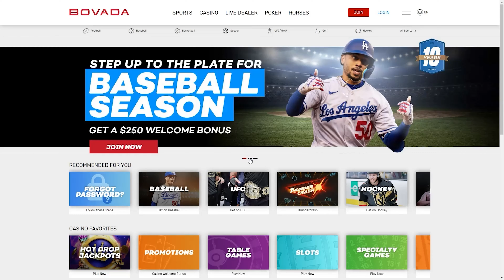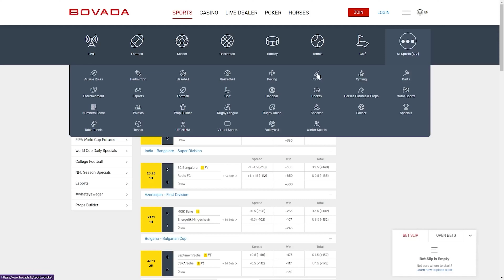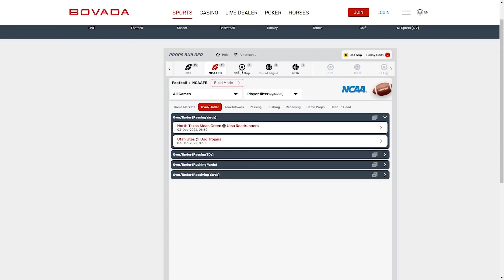Best Online Sportsbook in New Hampshire for Real Money Review 2022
In this video I'll review all of the best online sportsbooks in 2022 to play for real money with real money payouts. In this video, I'll talk specifically about which online sportsbooks are best for New Hampshire players.

In this video I also review which real money online sportsbooks to bet on are legal, legit, and safe in 2022.

I'll also review which online sportsbooks have the most reliable customer service, the best play bonuses, and also which online sportsbooks have the most options available.

So, If you are a player from New Hampshire looking for the best online sportsbooks and bet with real money, I'll tell you which online sportsbooks are the best for this, and more importantly, why.